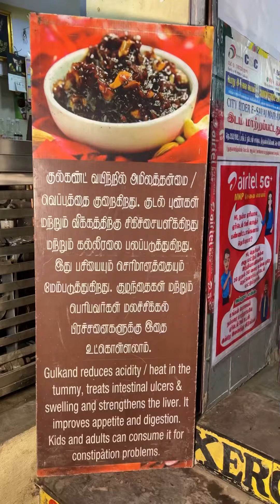😍4 Must Try spot in Royapettah ‼️😇